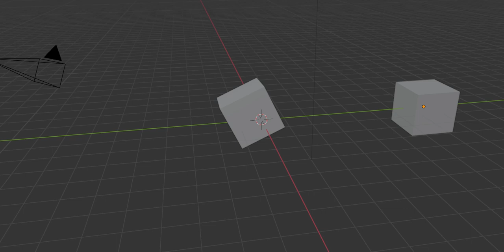First 3D Animation (might suck)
im trying to figure out how to use blender, so heres my first animation, enjoy